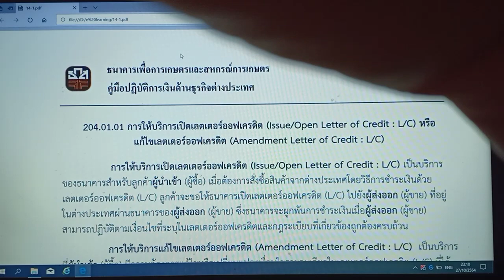L/C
บริการของธนาคารสำหรับลูกค้านำเข้า